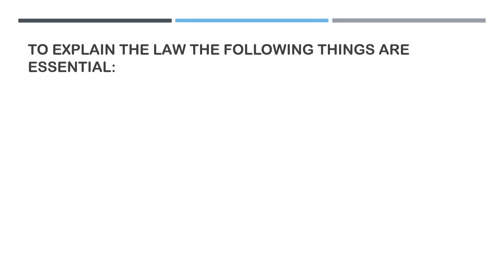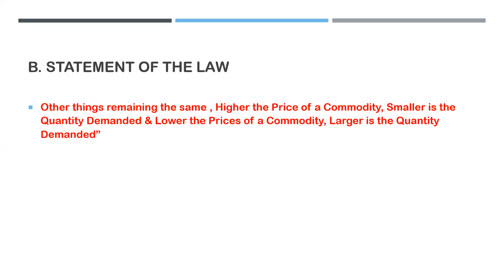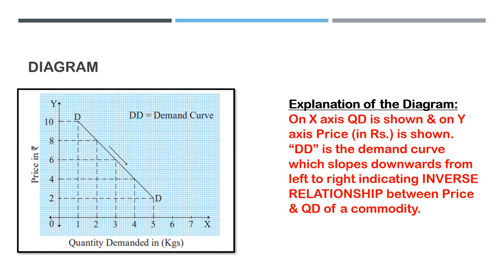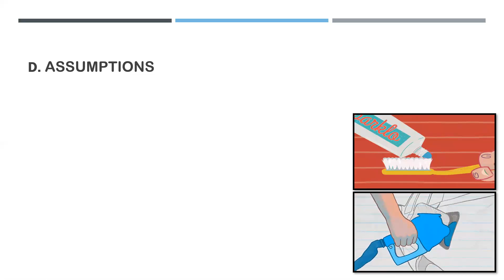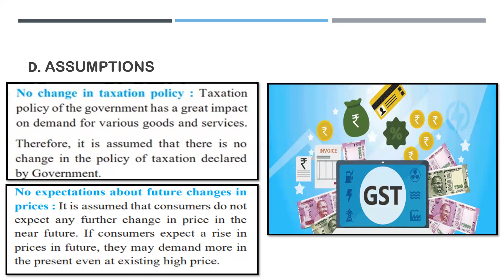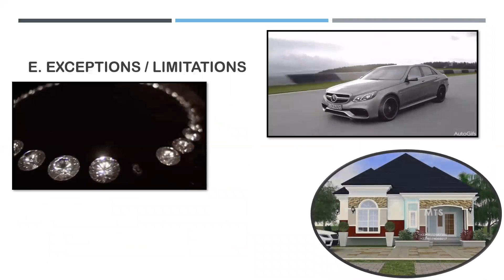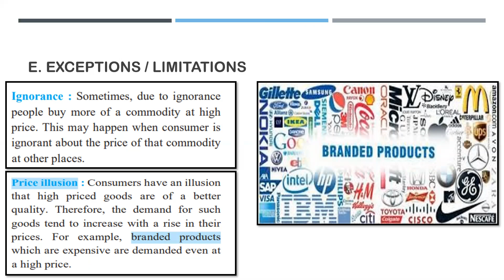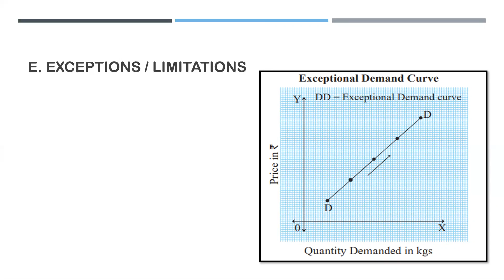HSC Commerce Class 12 Economics Eco Chapter 3A LAW OF DEMAND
Presenting the video on the topic LAW OF DEMAND : One of the MOST IMPORTANT, SIMPLE & EASY LAW OF ECONOMICS. After going through the Video you will be clear regarding the Topics of Law such as:
1. Meaning of the Law
2. Statement of the Law which is explained through a Table & Diagram
3. Assumptions of the Law that is in Favor of the explanation given by the  law
4. Exceptions or Limitations i.e. conditions which Contradict (Goes against the Law )
Watch till the END for proper understanding of the Concept.